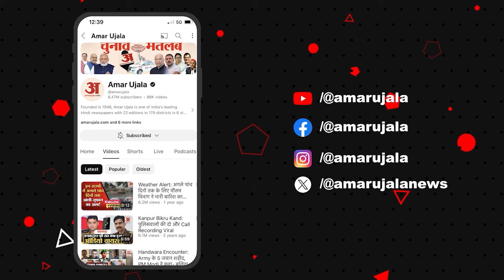Weather Forecast 12 April 2024: देखिए क्या है आपके यहां मौसम का हाल | Amar Ujala